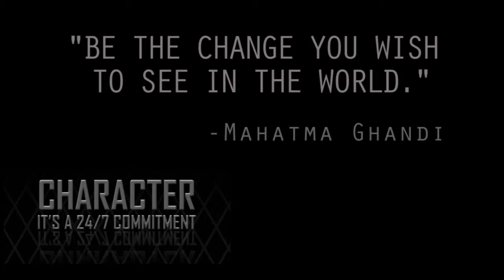Promises_Sexual Assault Prevention and Response